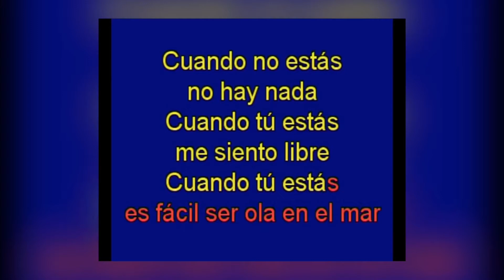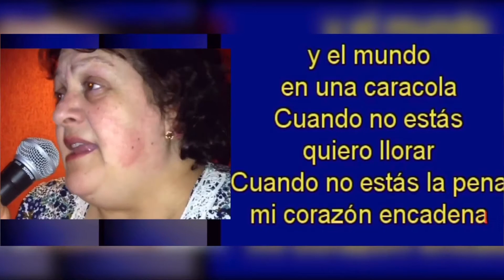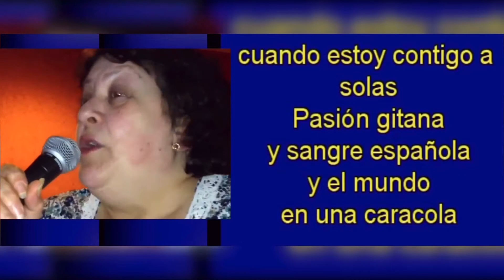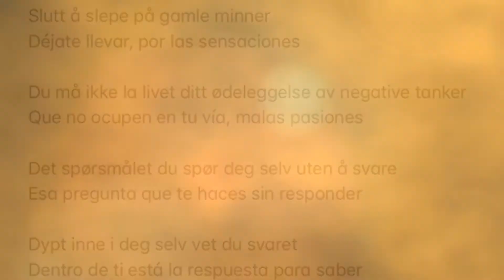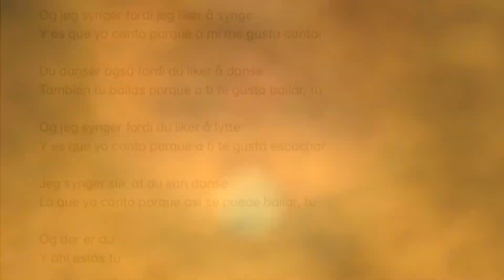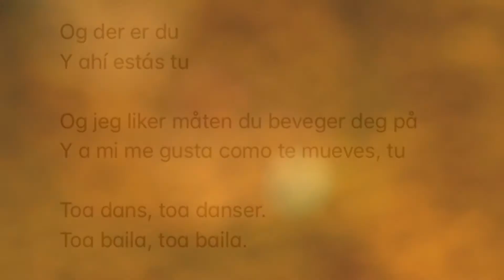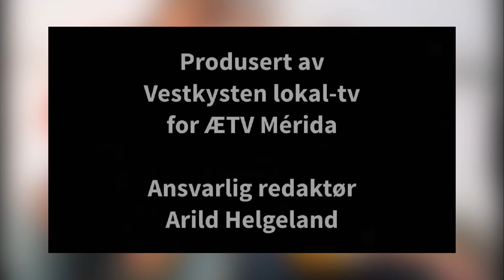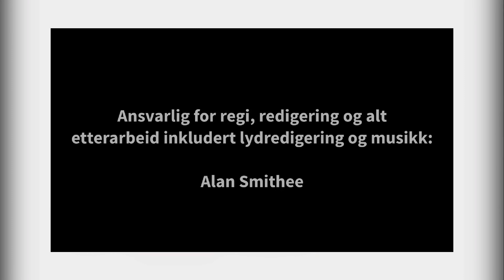Arilds 1. musikk-blogg: Er flamenco Spanias versjon av cønty?